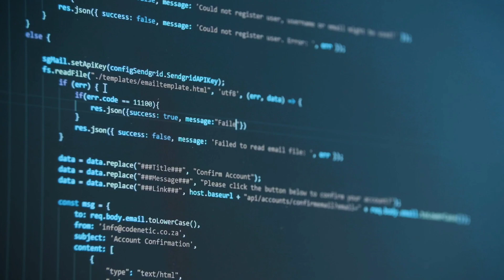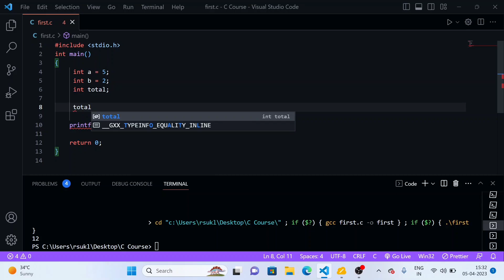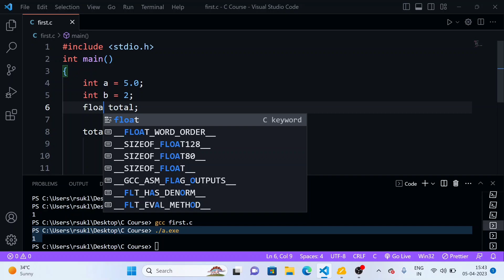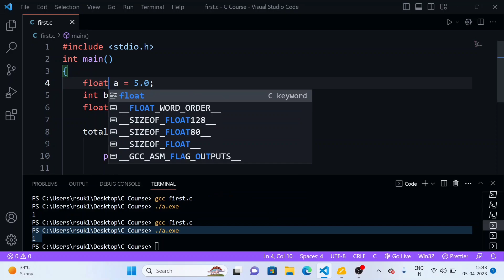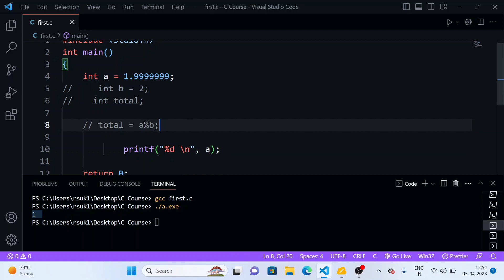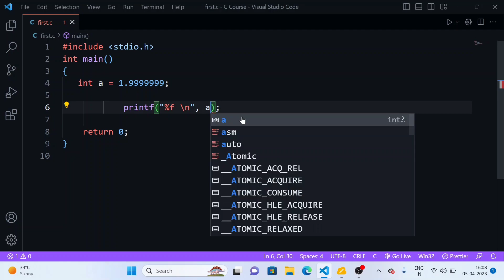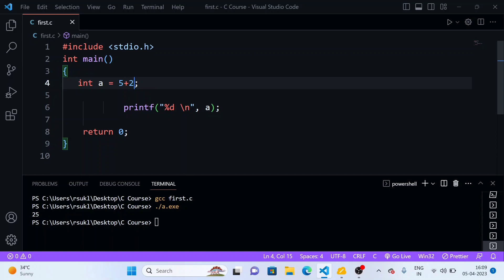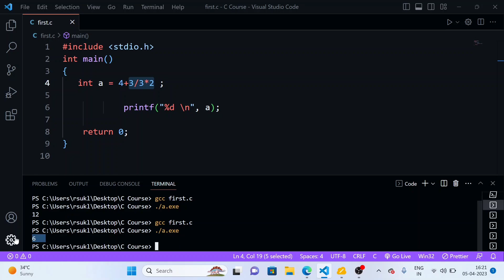Arithmetic Operators In C Programming Language in Hindi - C Tutorial in Hindi #18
Topic Cover
Hello friends, in today's video I have told What Are Arithmetic Operators in C Programming, What are the types of Arithmetic Operators, What is Operator Precedence Rule and What is Associativity rule C Language Course Day 18.
                        ⚠️ Notice
Thanks
About this Channel ✔️
My gears
Tripod
Mic Boya by M1 using
Doum Coding
DOUM CODING